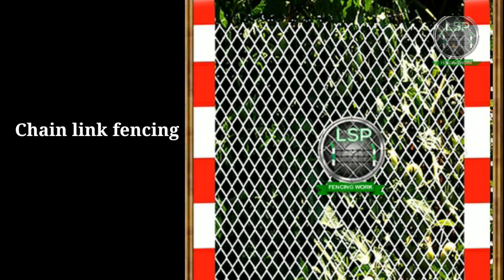🌳Fencing contractors in Theni |Lsp fencing services Theni | Concertina Wire Fencing💥கம்பி வேலி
💥Fencing Works in Theni Fencing contractors Theni | LSP | Concertina Wire Fence Service | கம்பி வேலி
Fencing contractors in Theni |Lsp fencing services Theni
FENCING WORK IN THENI
At our fence company in theni, we realize that having a massive fence selection within theni, goes a long way but we take things a step further by making sure you know which type of fence is ideal for your needs. Therefore, we will schedule a time to talk with you to learn more about your fence installation demands. Although you may know what sort of fence you would like to buy, not all
people do.
Fencing Installation in Theni PVC Chain Link Fencing in Theni,Barbed Wire Fencing in Theni,Chain Link Fencing in Theni,FENCING MATERIALS IN THENI
FENCING SERVICE AREAS IN THENI
Fencing Contractors| Works|service in Andipatti
Fencing Contractors| Works|service in Jakkampatti
Fencing Contractors| Works|service in B. Meenakshipuram
Fencing Contractors| Works|service in Bodinayakkanur
Fencing Contractors| Works|service in Boothipuram
chain link fencing cost in Chinnamanur
barbed wire fencing in Cumbum
Fencing Contractors| Works|service in Devadanapatti || LSP Fencing in Theni
Fencing Contractors| Works|service in Ganguvarpatti  || LSP Fencing in Theni
Fencing Contractors| Works|service in Gudalur  || LSP Fencing in Theni
Fencing Contractors| Works|service in Hanumanthampatti  || LSP Fencing in Theni
Fencing Contractors| Works|service in Kamayagoundanpatti || LSP Fencing in Theni
Fencing Contractors| Works|service in Kombai || LSP Fencing in Theni
Fencing Contractors| Works|service in Kuchanur || LSP Fencing in Theni
concertianw ire fencing in Markayankottai || LSP Fencing in Theni
Fencing Contractors| Works|service in Melachokkanathapuram || LSP Fencing in Theni
Fencing Contractors| Works|service in Odaipatti || LSP Fencing in Theni
fencing stone in Palani Chettipatti || LSP Fencing in Theni
Barbed wire fencing in Pannaipuram || LSP Fencing in Theni
Chain link fencing in Periyakulam || LSP Fencing in Theni
Fencing Contractors| Works|service in SukkangalPatti || LSP Fencing in Theni
Fencing Contractors| Works|service in Thamaraikulam || LSP Fencing in Theni
Fencing Contractors| Works|service in Allinagaram || LSP Fencing in Theni
Fencing Contractors| Works|service in Thevaram || LSP Fencing in Theni